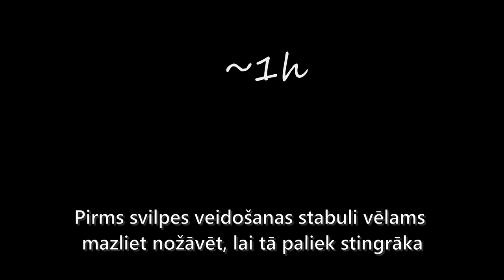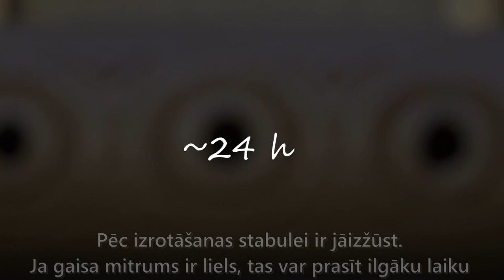MĀLA STABULE / CLAY FLUTE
Māla stabules veidošana un izrotāšana - Inga Maijere
Stabules skaņošana, spēle, video, mūzika - Aleksandrs Maijers
Atbalsts:
Valsts kultūrkapitāla fonds
Mūzikas Instrumentu būve Latvijā
Biedrība "Skaņumāja"
Vienības Nama Tradīciju māja
Krāslavas Vēstures un mākslas muzejs